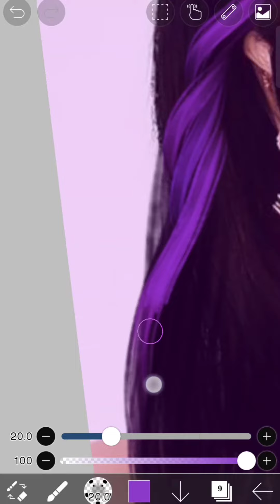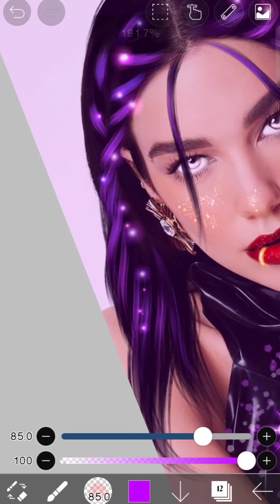I gave Dua lipa an awesome glow up 😍✨❤️